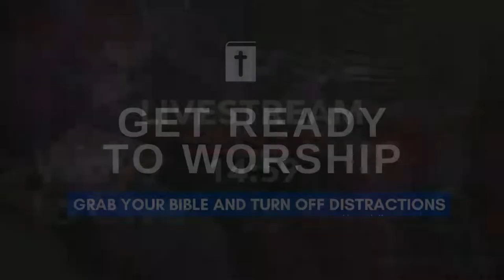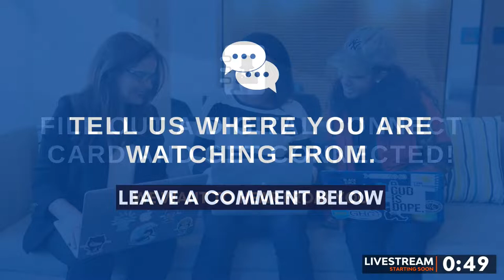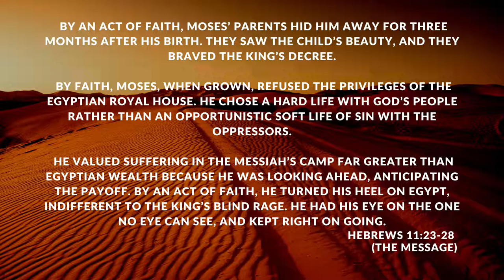August 14, 2022 PM (Mike Lamkin)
Thank you for joining us this week for Worship and the Word at the Palace of Praise.

If you would like to worship with your tithe and offering, you can give

We encourage you to let us know if you have a prayer request.  Please leave your request in the comments of this stream so your church family can agree with you in prayer.

Thank you again for joining us this week.